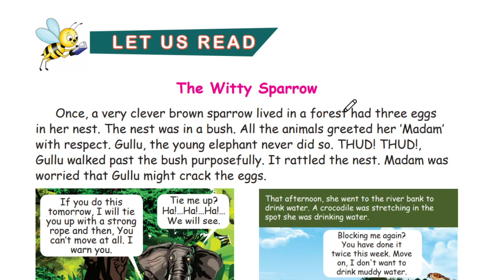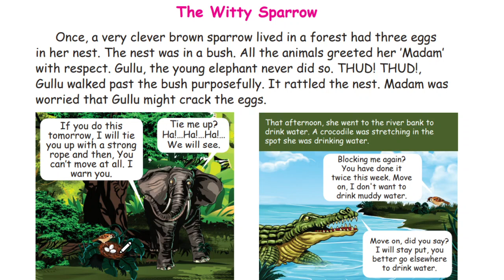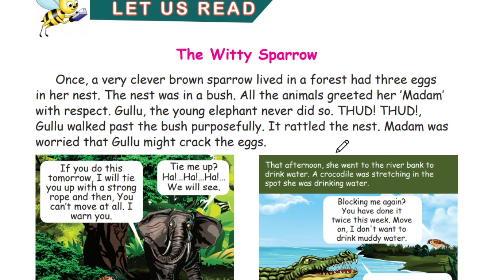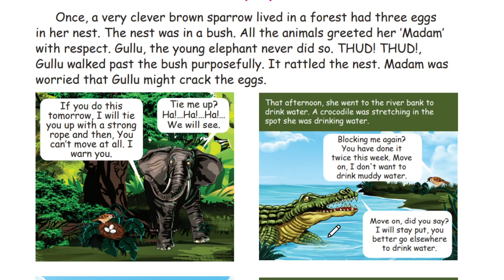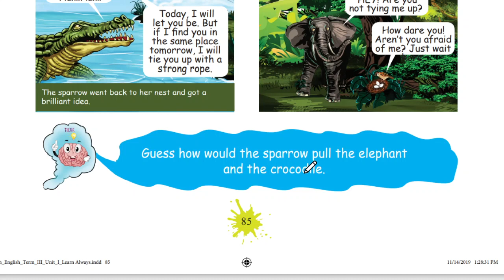The witty sparrow | Unit 1 | Let us read | 5-th Std | Term-3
The witty sparrow in tamil